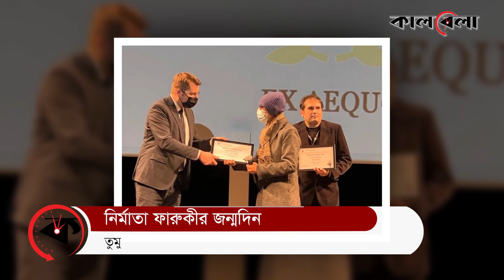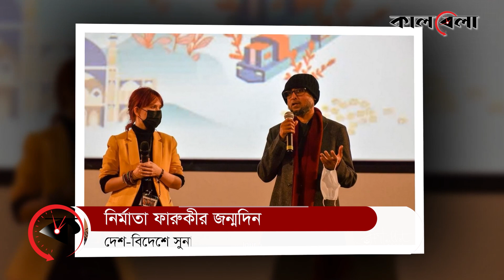দেশ ছাপিয়ে বিদেশেও কদর পেল ফারুকীর সিনেমা | Mostofa Sarwar Farooki | Kalbela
মোস্তফা সরয়ার ফারুকী। বাংলাদেশি সিনেজগতে তিনি যেন নতুন এক ফিলোসফার। একাধারে চলচ্চিত্র পরিচালক, প্রযোজক, চিত্রনাট্যকার ও নাট্য নির্মাতা তিনি। নিজস্ব ঢঙে নাটক, চলচ্চিত্র নির্মাণের তাগিদে তৈরি করেছেন ‘ছবিয়াল’ নামে একটি সংগঠন। ভিন্ন ধারার সিনেমার সঙ্গে দেশের মানুষকে অভ্যস্ত করে তুলেছেন। দেশের গণ্ডি পেরিয়ে নিজের চিহ্ন রেখেছেন আন্তর্জাতিক অঙ্গনেও। দেশ ছাপিয়ে বিদেশেও কদর পেল ফারুকীর সিনেমা | Mostofa Sarwar Farooki | Kalbela